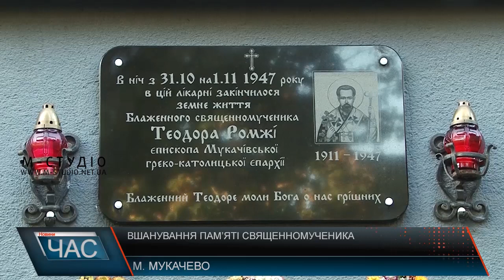Вшанування пам’яті священномученика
На території Мукачівської центральної районної лікарні молитовно вшанували пам’ять Теодора Ромжі, єпископа Мукачівської греко-католицької єпархії. Ще один мученик української землі, який не схилив своєї голови перед кривавим молохом комуністичного терору.